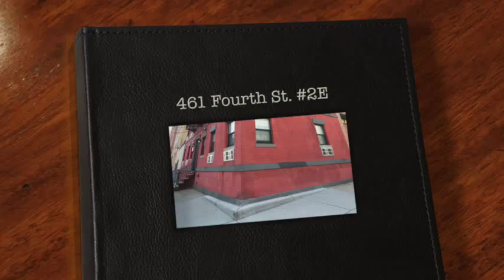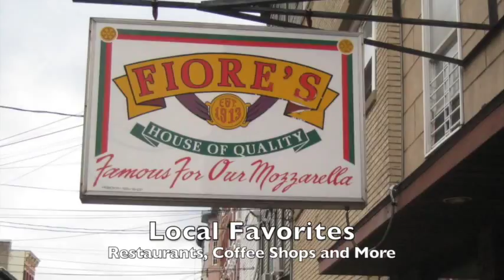461 Fourth 2E, Hoboken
Great value for a true two bedroom with a boxy layout and no wasted space! Sunshine pours through your windows of this adorable corner 2BR condo that is only 1 flight up. Bedrooms are equal size. Modern bath. Cute kitchen with dishwasher. High ceilings & crown molding. Hardwood floors. Storage bin & laundry room included. Convenient downtown location. Perfect for a first time buyer or investor. Prof. managed building. Rental parking a few blocks away. OH Sun. 10/11 from 1 to 3pm.